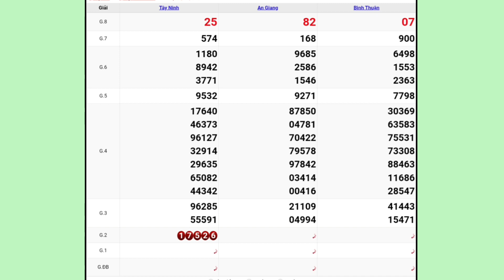QUAY THỬ DỰ ĐOÁN KẾT QUẢ XỔ SỐ MIỀN NAM NGÀY 24/12/2020